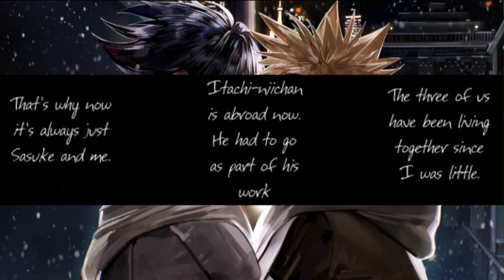❤ NaruSasu Doujinshi – School Days [English]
Hey, guys! This is a long AU story in which Itachi and Sasuke raise a young Naruto. The doujinshi follows Naruto and his changing feelings for Sasuke from childhood into adulthood ლ(╹◡╹ლ)

❀ All Information ❀
★ Naruto comic dubbed by Kyubi
★ Artist of Story: KSL/OKIMURA Shino
★ Song: Your mood is here - Pretty things
★ Edited by Kyubi

I love fan art! :D

♡ (♥ω♥*) —— Don't forget to take good care of yourselves and rest
• Ring that notification button or you might not be notified when I upload